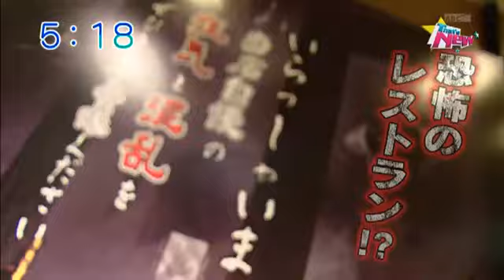orange caramel at japan show~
i only upload this because my tumblr follower ask me for it~